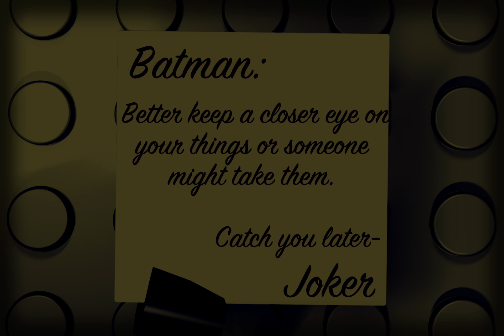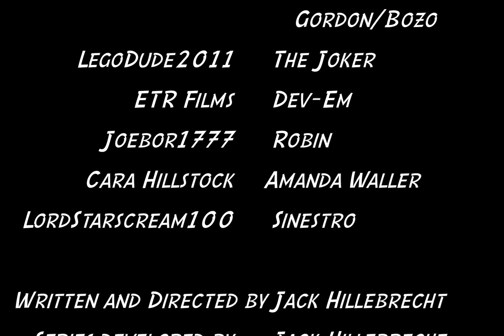LEGO Batman: Adventures in Gotham City Episode 9: The Fire Rises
After years of searching, The Joker finally tracks down Dev-Em and plans on buying his mysterious drug, Titan.

Episodes 9 and 10 use the following sounds from Freesound.org

Downloaded on March 27th, 2017
Downloaded on February 1st, 2017
Downloaded on January 31st, 2017
Downloaded on December 31st, 2016

A film by Jack Hillebrecht